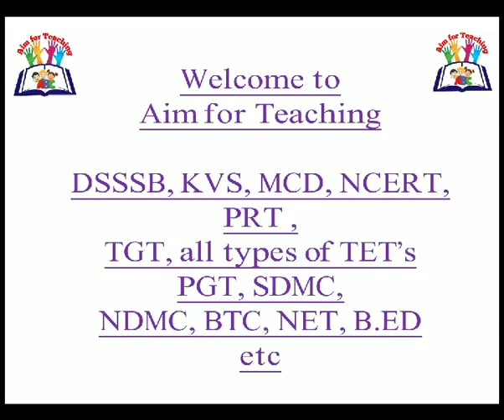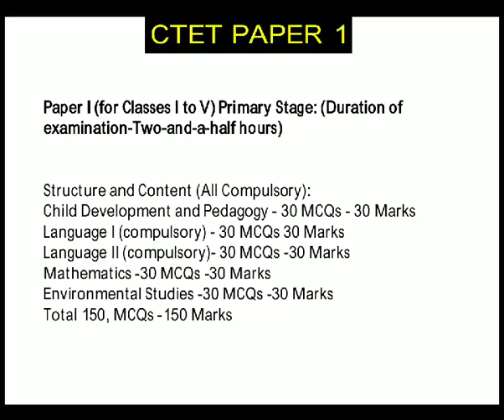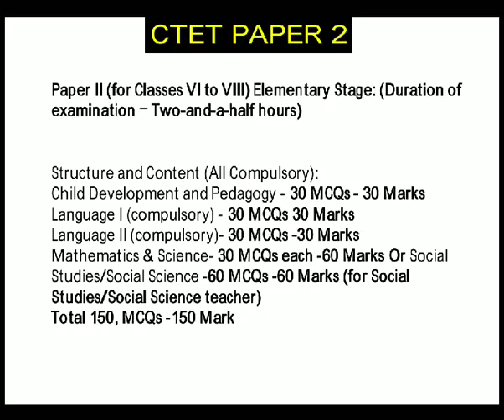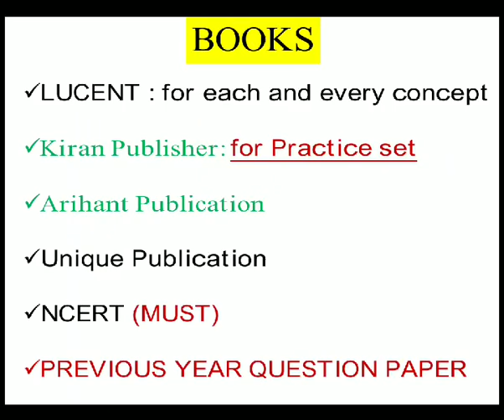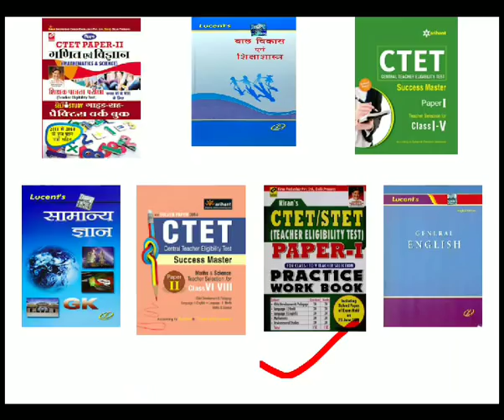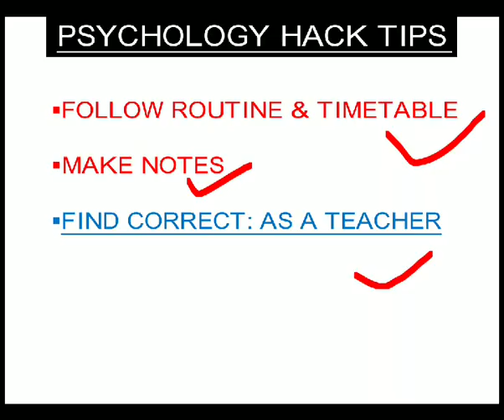CTET 2018 RECOMMENDED BOOK FOR CTET PAPER 1 & 2 II FOLLOW THIS TIPS & GOT SUCCESS II ALL SUBJECTS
1.CTET 2018 RECOMMENDED BOOK FOR PAPER 1 & 2  (2018)

2. CTET 2018 BESTBOOK FOR PAPER 1 & 2 (2018)

3. BEST BOOK FOR CTET EXAM PREPARATION 2018

4. FOLLOW THIS BOOKS FOR CTET 2018

5. CHILD PEDAGOGY II MATHS II HINDI II ENGLISH II EVS  BEST BOOK 2018

6. CHILD PEDAGOGY BEST BOOK 2018

7. CHILD PSYCHOLOGY BEST BOOK 2018

FOLLOW ALL TIPS TO GOT SUCCESS II REKHA KUSHWAHA II Be Ready! ll Next upcoming video jo apki TEACHING Exam & Teaching Exam ki preparation ko BEST banayegi. DAY BY DAY LIKE, SHARE, FEEDBACK & COMMENTS, must be SUBSCRIBE for DAILY NOTIFICATIONS

Follow Aim for Teaching by Telegram

Learning disabilities

Synonyms Part-3

DSSSB NOTIFICATION